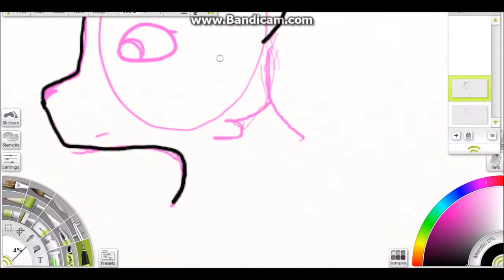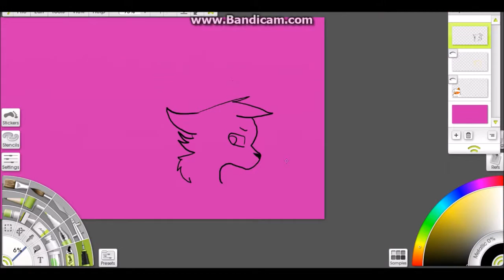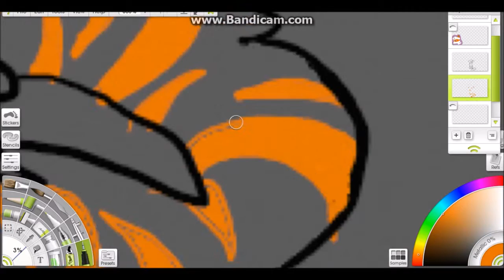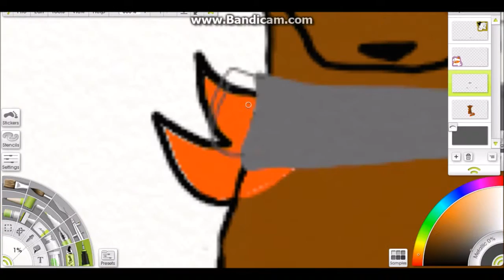Lion Hollywood Undead Speedpaint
So this is a sort of vent Even though Kassi is at school and Cruz wants nothing to do with me/we seem not to get along...I still feel...close to them??? I'm not sure how to describe it, we used to be so close, like we are all in sync, we were all happy, even when things hurt, at least we had eachother...now theyve broken their parts of the link (For Cruz it was my fault, for Kass they had to move away to the school to better themself) theyve broken their chains and are getting on with their lives, but I feel chained down to their memories...I miss them so much...